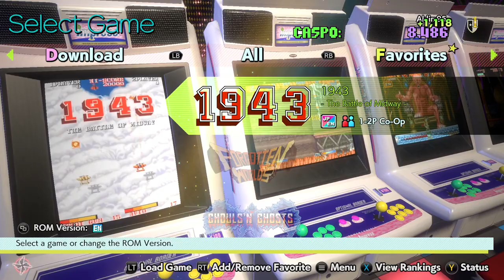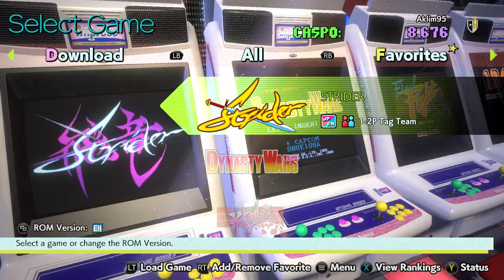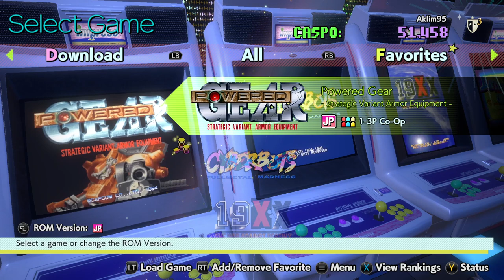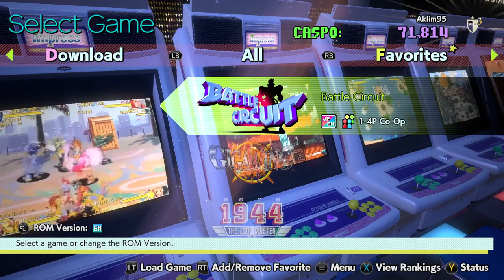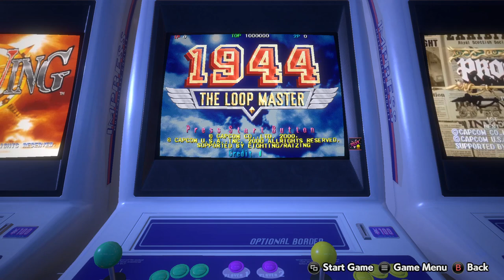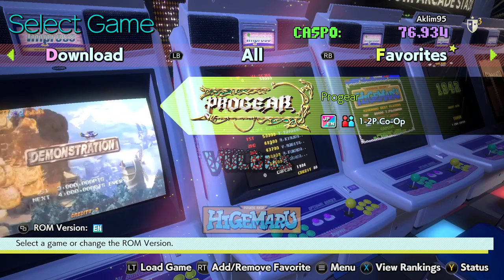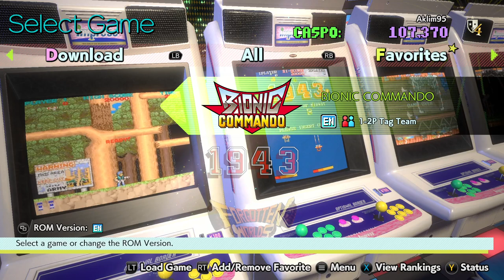Capcom Arcade Stadium - Full Tour (Steam)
Capcom Arcade Stadium is a free to play compilation of arcade games from Capcom's past. The base game comes with 1943: The Battle of Midway, as other games can be purchased via standalone DLC or as part of a bundle. And it's all powered by the RE Engine. This video shows you a full tour of every single game you can find on the Capcom Arcade Stadium.

Games:
00:00:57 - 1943: The Battle of Midway [Free with base game]
00:04:50 - Forgotten Worlds
00:07:33 - Ghouls 'n Ghosts
00:11:38 - Strider
00:16:05 - Dynasty Wars
00:18:50 - Final Fight
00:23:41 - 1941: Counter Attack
00:26:16 - Senjo no Okami II
00:29:06 - MEGA TWINS
00:33:40 - CARRIER AIR WING
00:35:50 - Street Fighter II: The World Warrior
00:40:05 - Captain Commando
00:45:08 - VARTH: Operation Thunderstorm
00:48:01 - Warriors of Fate
00:53:00 - Street Fighter 2': Hyper Fighting
00:55:30 - Super Street Fighter 2 Turbo
00:57:35 - Powered Gear: Strategic Variant Armor Equipment
01:06:40 - Cyberbots: Full Metal Madness
01:10:22 - 19XX: The War Against Destiny
01:14:00 - Battle Circuit
01:19:17 - Giga Wing
01:21:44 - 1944: The Loop Master
01:24:24 - Progear
01:26:36 - VULGUS
01:28:22 - Pirate Ship Higemaru
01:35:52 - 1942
01:37:42 - Commando
01:40:06 - Ghosts 'n Goblins
01:42:37 - Section Z
01:45:44 - Tatakai no Banka
01:47:32 - Legendary Wings
01:50:13 - Bionic Commando

Also available on PS4, Xbox One and Nintendo Switch